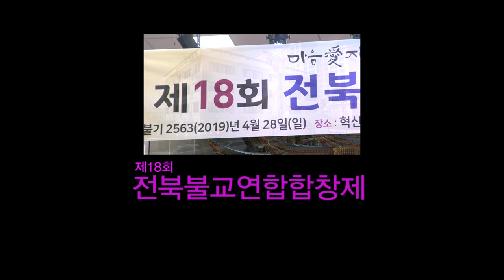#602 제18회 전북불교연합합창제(참좋은 우리절 합창단)_190428